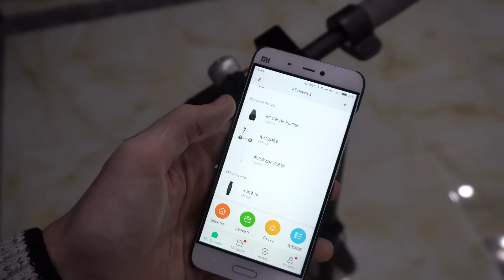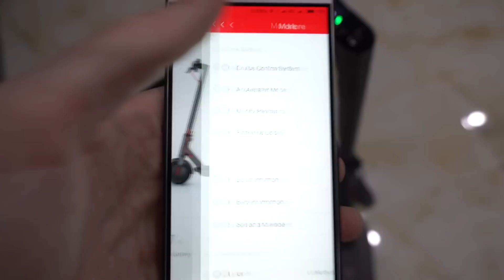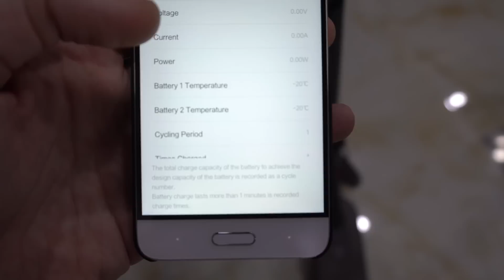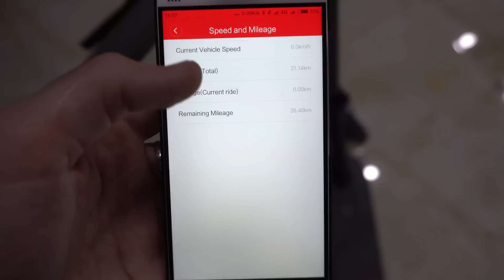Электросамокат Xiaomi Mijia Electric Scooter. часть 2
В этом ролике мы протестируем электросамокат Xiaomi в городских условиях и озвучим свои впечатления.